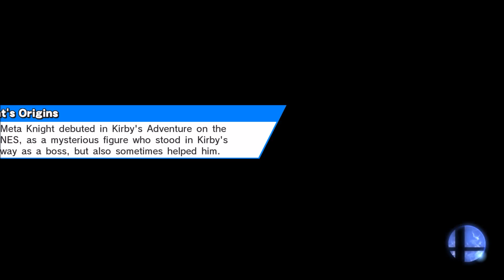Super Smash Bros. 4 Classic Mode - 13 - Link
The Warrior of Legend, Link, sets out to battle once more in Classic Smash!